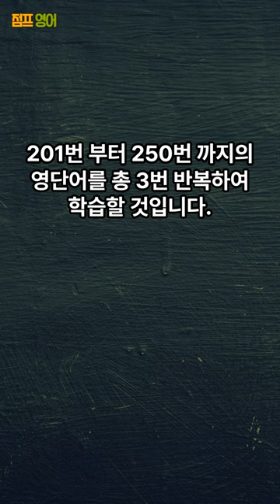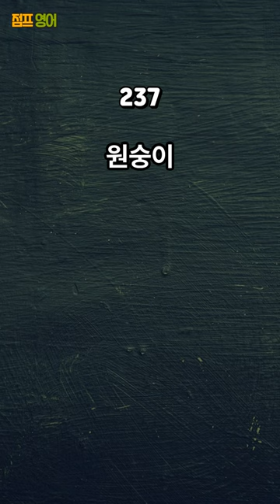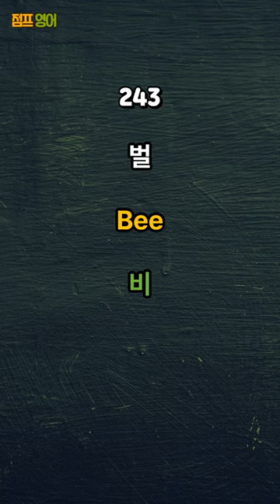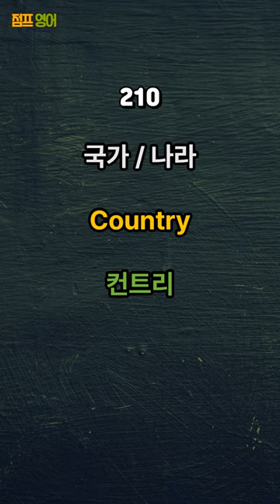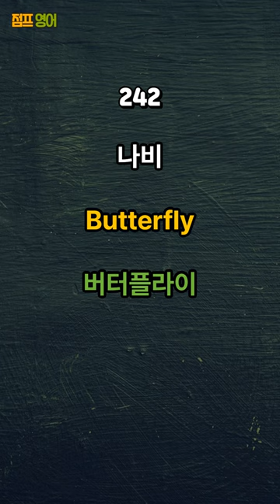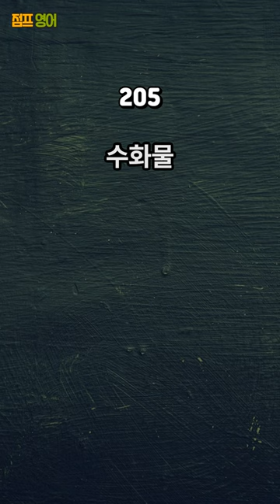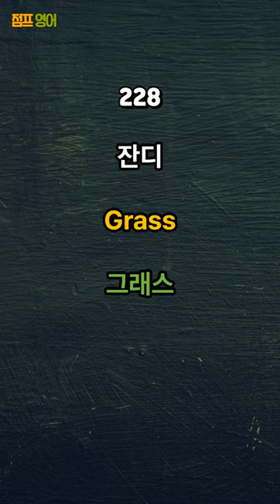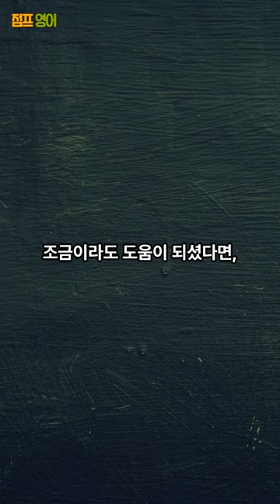[기초영어단어 듣기 5편] 듣기만 하면 외워지는 영어 초보 레벨 Beginner 기초 영어단어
듣기만 하면 외워지는 영어 초보 레벨 Beginner 영어 단어 5편

영어 초보 레벨 Beginner과정 영단어 500개 중 5편을 준비했습니다.

3번 반복 하여 학습할 것입니다.

500개의 단어를 습득하게 되면